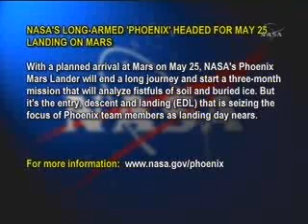Youngest Supernova remnant G1.9+0.3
Chandra Uncovers Youngest Supernova in Our Galaxy - NASA